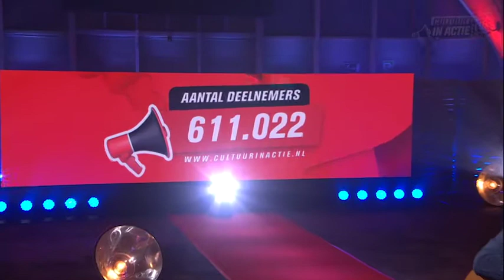Van Piekeren - Cultuur in Actie!